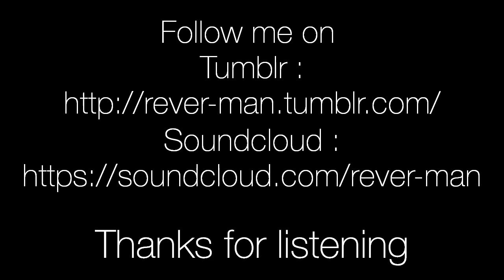iParty - iPhone 6 remix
A very groovy IOS remix.